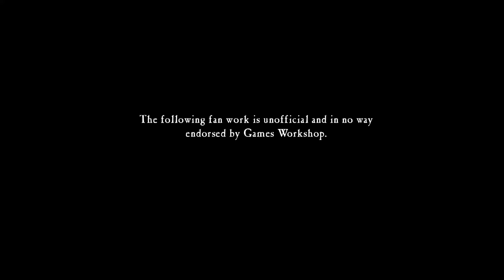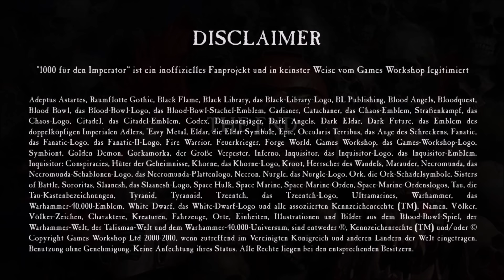Ein anderer Blick auf die Verräterlegionen - Hoffnung nach 10.000 Jahren?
Stefan wirft einen Blick auf die Verräterlegionen, auf Abbaddon, den Vernichter und Vashtorr und die Frage danach, ob es für die Chaos Space Marines nach 10.000 Jahren doch noch Hoffnung geben kann?